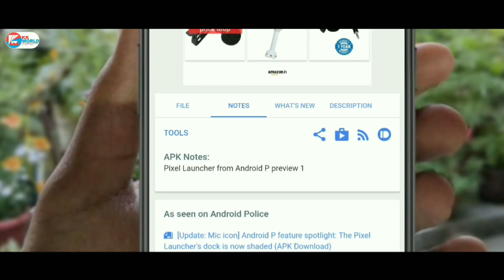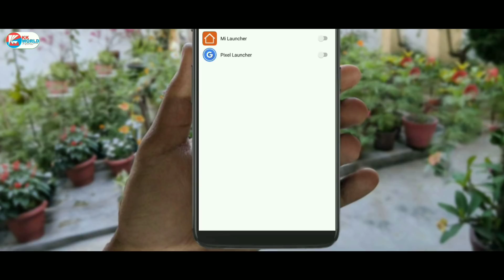How to Install Android P Launcher in Any Android without Root | Official Android 9.0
If you want to install Android P Launcher in Any Android Phone without Root permission then watch this video till end.

Topic Covers -
1- How to install Android P launcher in any android without root
2- How to download and use android 9.0 Launcher in Any Smartphone
3- Android P in any Phone

Hey, Main Hu Kulbhushan Kundalwal aur Agar video pasand aaye toh plz like,share aur comment krna na bhule aur channel ko subscribe nahi kiya h toh plz subscribe kijiye kyunki hum isi tarah ki video hindi me laate rhte h...